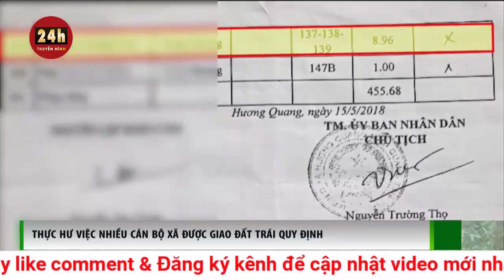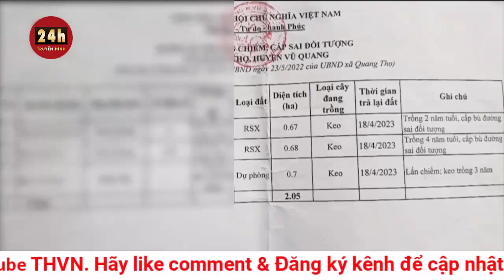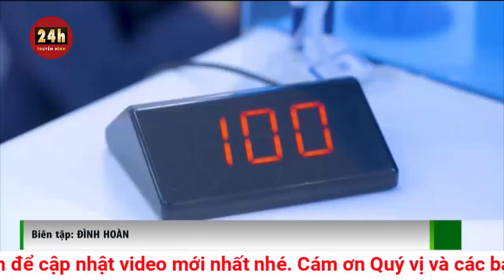Diễn biến mới vụ trưởng khoa bệnh viện 115 uống bia gây tai nạn: Sở Y tế TP.HCM chính thức thông tin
Chiều 21-11, Sở Y tế TP.HCM đã thông tin về vụ việc một bác sĩ gây tai nạn giao thông tại TP.HCM vào tối 20-11.
Theo báo cáo nhanh của Bệnh viện Nhân dân 115, sau giờ làm việc, bác sĩ Th. là trưởng khoa của bệnh viện đi dùng cơm cùng với người thân và có uống bia ở bên ngoài bệnh viện.
Sau đó bác sĩ Th. đã điều khiển xe ô tô cá nhân và đã gây ra tai nạn giao thông.
Sở Y tế cho hay xét về lý thì trường hợp này đã vi phạm các quy định của Luật Giao thông đường bộ, điều mà mọi người khi tham gia lưu thông đều phải biết và tuân thủ nghiêm quy định đã uống rượu, bia thì không lái xe.
"Chắc rằng cá nhân bác sĩ Th. gây ra tai nạn giao thông đã rất ân hận về sự cố đã xảy ra, mà hơn ai hết các thầy thuốc phải thật sự mẫu mực trong việc tuân thủ các quy định về an toàn giao thông", Sở Y tế thông tin.
Sở Y tế yêu cầu cá nhân bác sĩ Th. chịu trách nhiệm phối hợp khai báo trung thực với các cơ quan chức năng và chịu trách nhiệm khắc phục sự cố.